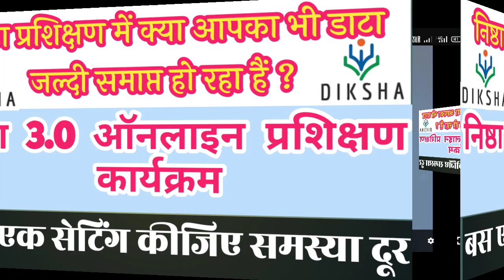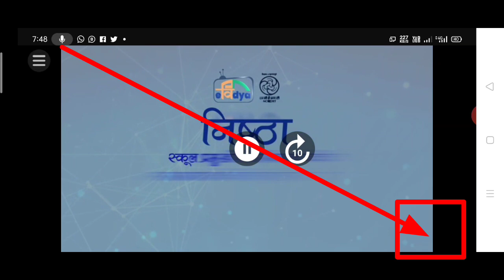निष्ठा प्रशिक्षण में क्या आपका भी डाटा जल्दी समाप्त हो रहा हैं ? बस एक सेटिंग समस्या दूर nishtha 3